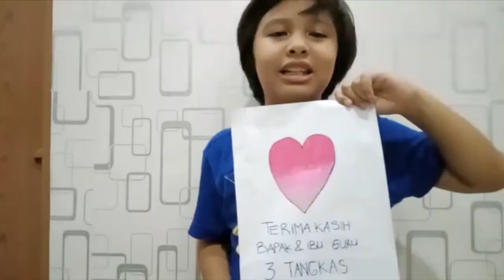Terima Kasih Guru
Kelas 3 Tangkas mempersembahkan "Terima Kasih Guru karya Chairil Anwar"

Sebuah video terima kasih kepada guru dari ananda kelas 3 tangkas.